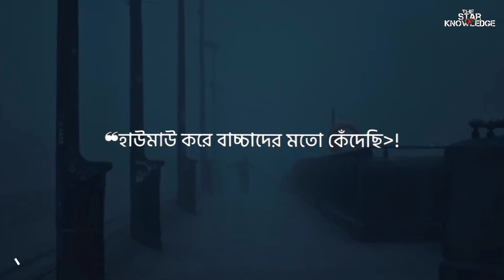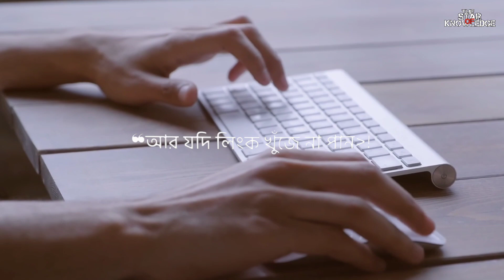আমি বাচ্চাদের মত হাউমাউ করে কেঁদেছি_I bawled like a baby | Islamic motivation | Bangla lecture | waz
তখন প্রতিটি রাতে, ঘরের এক কোণে বসে আমি বাচ্চাদের মত হাউ মাউ করে কেঁদেছি।
Then every night, I sat in a corner of the room and cried like a child.